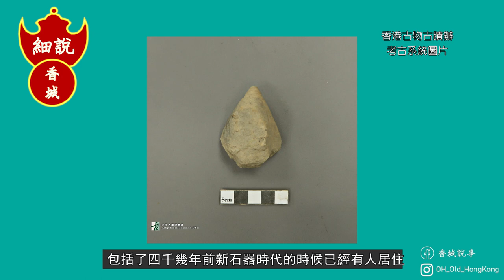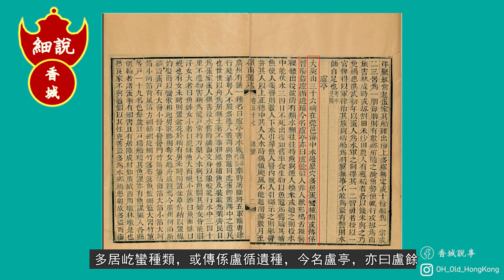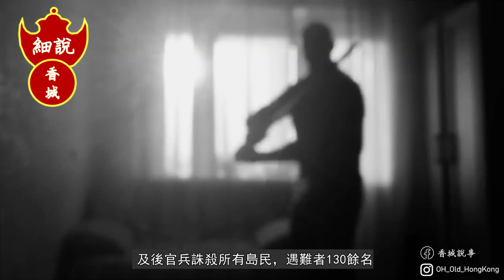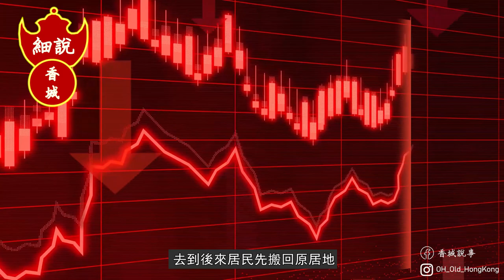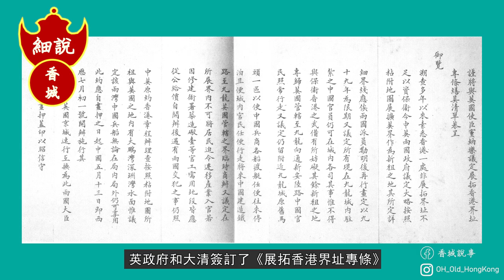窺探大嶼山丨大嶼山原名叫大魚山？丨大嶼山遠古已經有人住？丨【細說香城】第3集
大嶼山，我們會讀作大「魚」山，但只是從字體而言，這個字應該是島嶼的「嶼」，那為什麼會讀作「魚」？在考古的歷史上，原來香港擁有不少歷史古蹟都在大嶼山上發現，亦證明在遠古之時，這個地方已有人居住。那究竟大嶼山在中國歷史上不同時期曾發生過什麼事情呢？

主持及撰稿：西門
資料搜集：愛麗絲
剪接及拍攝：阿林
參考資料:
香港志地方中心-大嶼山地名初探

Versunken - Myuu